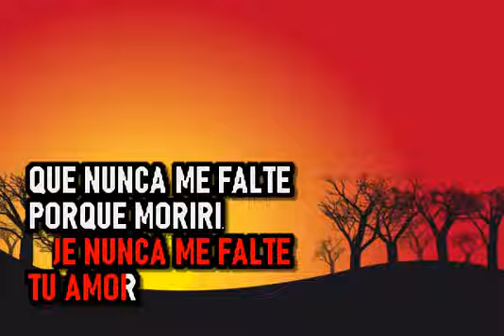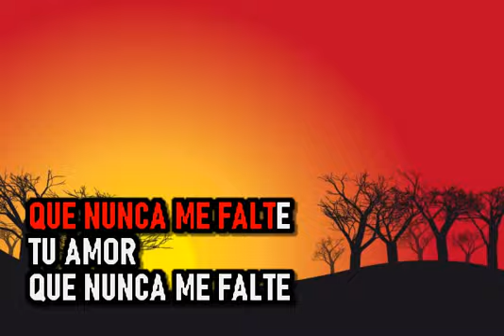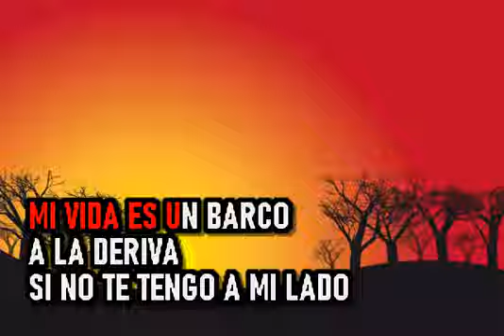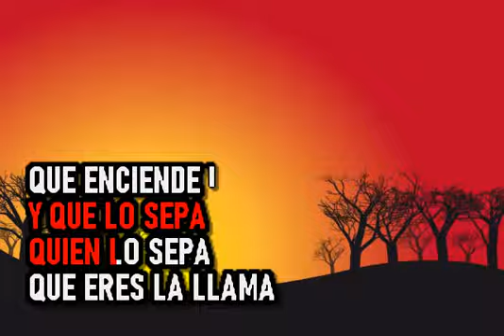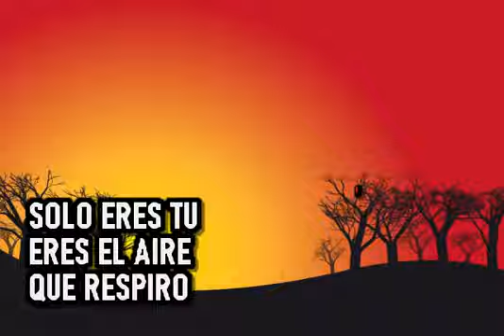Los Niches - Que Nunca Me Falte - Karaoke